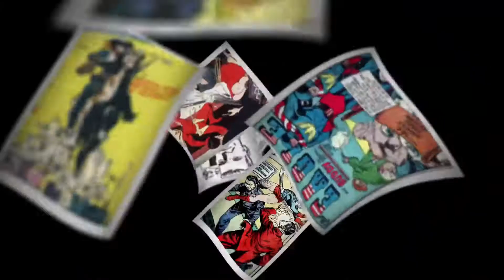Kapow! Deadpool, Catwoman, A God Somewhere & Guilty Crown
In the second episode of Kapow! Sonya and Al visit some of their favorite characters in Deadpool (Deadpool Dead) and Catwoman (Honeymoon's Over).  But have they been let down? Plus the realities of unlimited power is explored in A God Somewhere and Ray looks at the new Sci Fi anime series Guilty Crown.